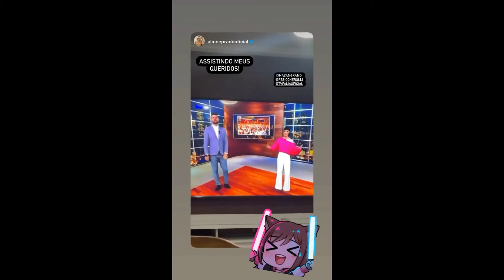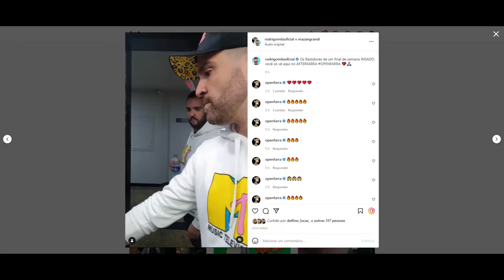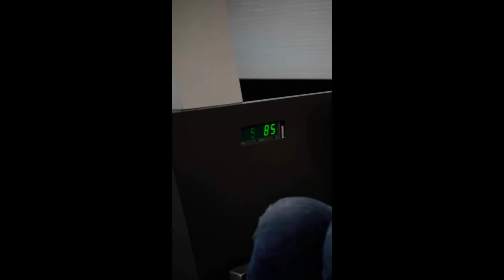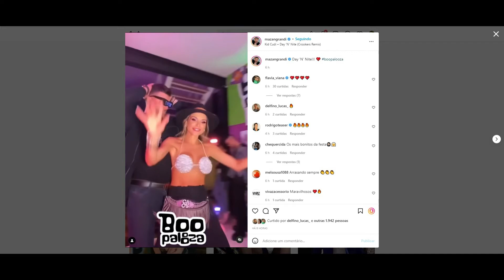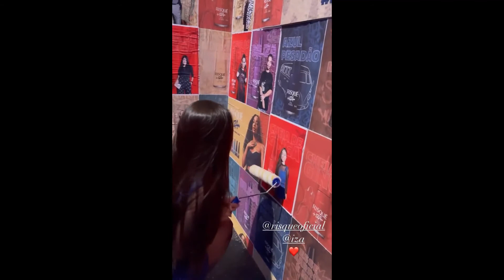STORIES DOS FLACELO E AMIGOS 19/04/2022